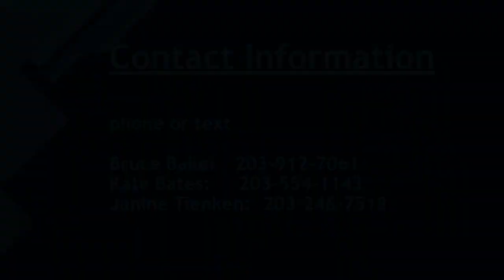CM - Darien's Real Estate Market